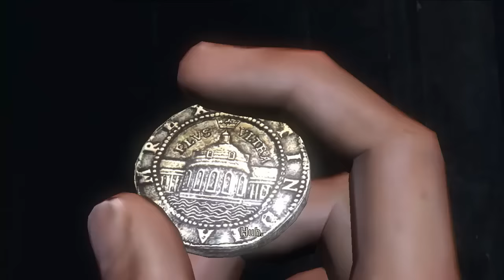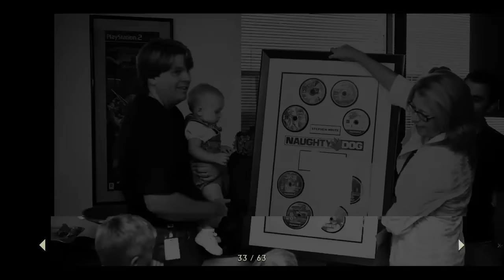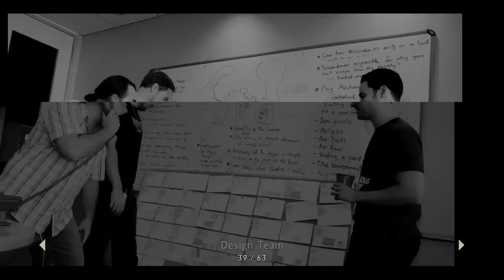An Uncharted Tech Retrospective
Naughty Dog programmer John "Cowboy" Bellomy stops by to talk about the tools of his trade after spending nearly a decade with Nathan Drake.